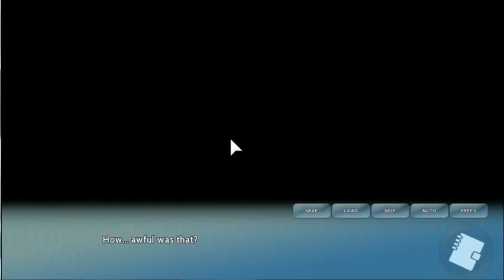CUTENESS OVERLOAD!!! - Asagao Academy PBG's Route Part 25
Everyone needs a friend like Mai. No exceptions.